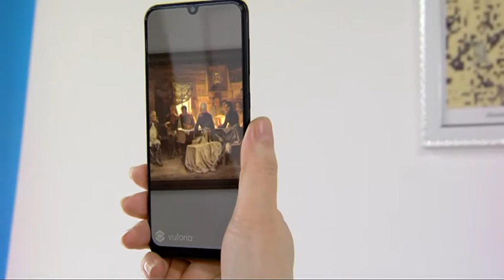Интерактивная выставка в РМИ